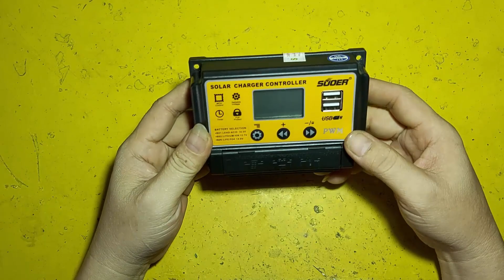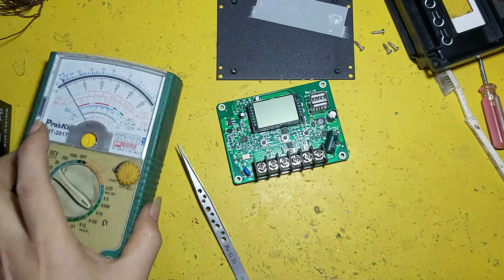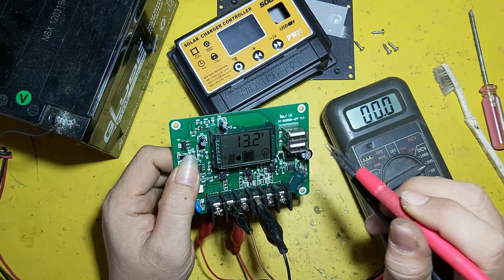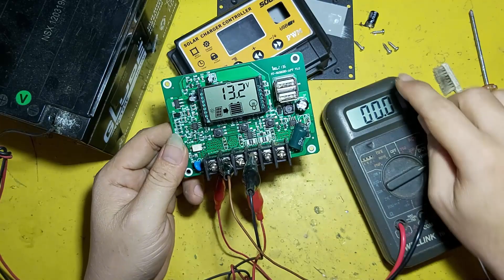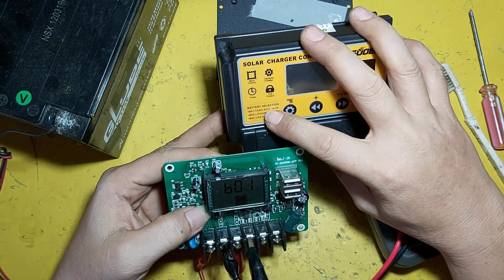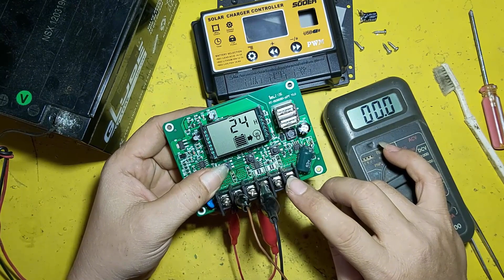sửa sạc năng lượng mặt trời chạm nổ tụ pan đơn giản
NGÔPHƯƠNGKDX 💖Kênh Ngô Phương KDX chia sẻ cách sửa sạc năng lượng mặt trời chạm nổ tụ cho những bạn mới vào nghề cũng như những bạn đam mê điện tử như mình có thể tham khảo ,video chỉ mang tính chia sẻ kinh nghiệm thôi , nếu có gì sai sót thì các bạn bỏ qua cho và hãy góp ý kiến đóng góp bên dưới mình sẽ rút kinh nghiệm cho những video lần sau được tốt hơn , cảm ơn các bạn rất nhiều vì đã theo dõi những video của mình trong thời gian qua .
    👉 *KÊNH MỚI *
👉kênh